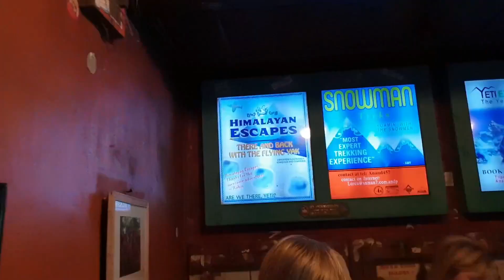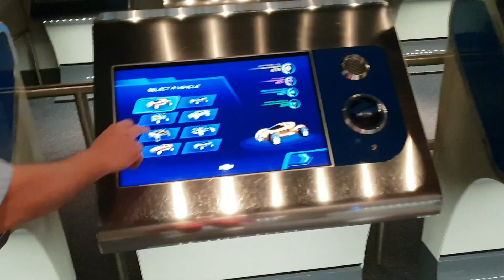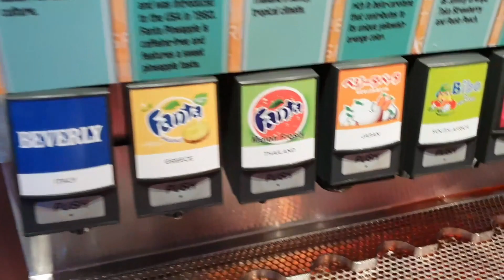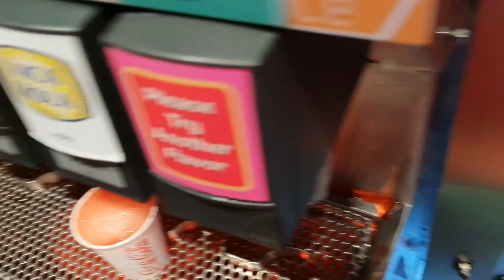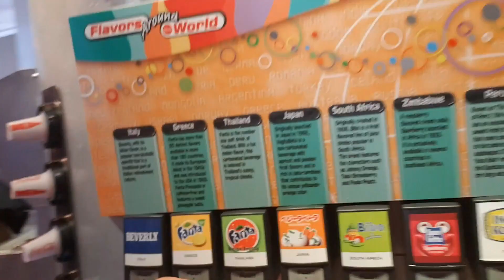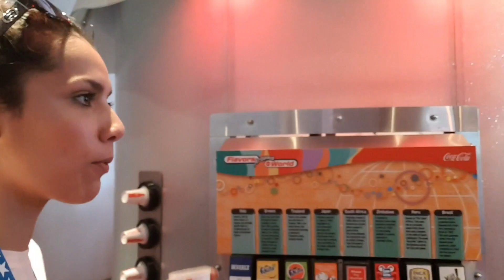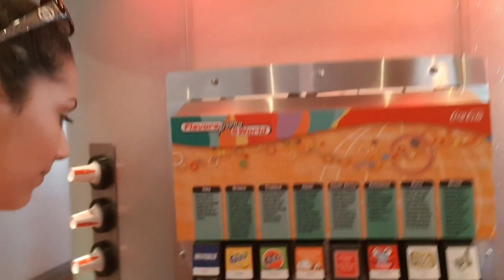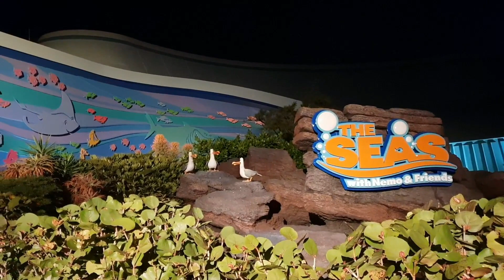#12 VLOG FLORIDE - Walt Disney World & Universal Studios - ANIMAL KINGDOM & EPCOT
Dans cette video je pars au ANIMAL KINGDOM & EPCOT EN FLORIDE  je vous montre toute ma journée

J’espère que cette vidéo vous plaira, n’hésitez à me laisser un commentaire ou à répondre aux questions.

J’ai pris beaucoup de plaisir à faire cette vidéo, merci beaucoup pour vos retours !